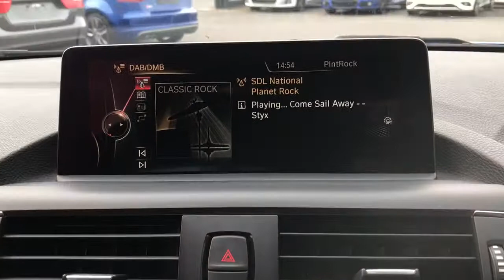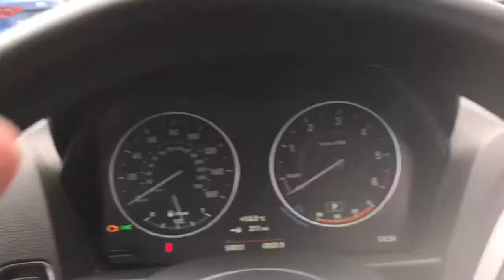bMW 116d Sport